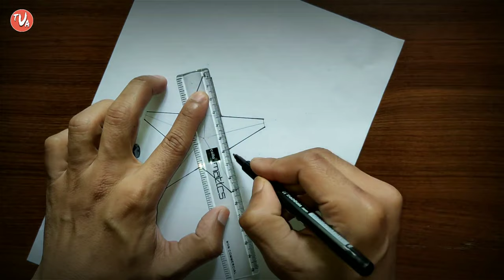How to Draw a "Unique Star" | अनोखा स्टार | Easy To Learn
Hello Friends,

     In this video I will teach you how to make a unique star.  To learn, you will see this video till the end, learning will be easy.

     If you are having any problem then come in the comment section and comment me.

    I hope you got help from this video.

Artist :- Abhijeet Dutta